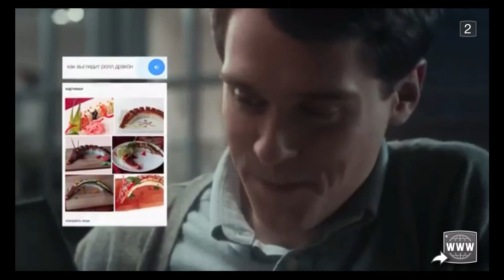Angry Birds Epic #82 Геймплей Прохождение Gameplay Walkthrough Part 82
Angry Birds Epic, новая пошаговая RPG от компании Rovio, дебютировала в App Store.

ГРАНДИОЗНЫЕ ОБНОВЛЕНИЯ:
— PvP — Исправлены проблемы мошенничества, вылетов и флагов
— PvP — Ежедневные задачи теперь обновляются одновременно, а не по часовым поясам
— НОВЫЕ ДОСТИЖЕНИЯ — Для всех игроков, подключенных к Game Center или Google Play!
— СОБЫТИЯ — Исправлена ошибка, приводившая к сбросу очков, так что СОБЫТИЯ ВОЗВРАЩАЮТСЯ!
— КИТАЙСКИЙ НОВЫЙ ГОД — событие по случаю Года Козы стартует 19 февраля!
— МЕХАНИКИ И ДРОНЫ – грядет вторжение… МУА-ХА-ХА!

Angry Birds Epic далеко отходит от привычного геймплея. В игре геймеру предстоит сражаться со свинками-рыцарями,
 волшебниками, пиратами, и так далее. Всему этому сопутствует пошаговый режим боя, сюжетная кампания и система
 так называемого крафтинга оружия, доспехов и зелий.

В игре присутствует деление героев на магов и воинов. К примеру, желтая треугольная птица выучит волшебные
 заклинания, а красная птица научится воевать. Противниками птиц станут зеленые свиньи. Традиционно «прокачка» персонажей потребует от пользователя либо заметного усердия, либо желания расстаться с настоящими деньгами: игра распространяется по модели free-to-play.

Согласно описанию Angry Birds Epic, разработчики реализовали в пошаговой стратегии «эпический» игровой мир,
 «эпических» персонажей, «эпическое» оружие, а также «эпический» юмор. Если отойти от неоднозначного маркетинга
 разработчиков, то игра и её идея смотрятся весьма интересно, необычно.